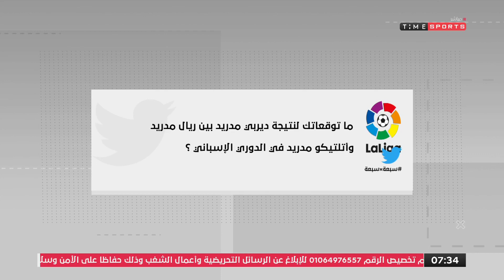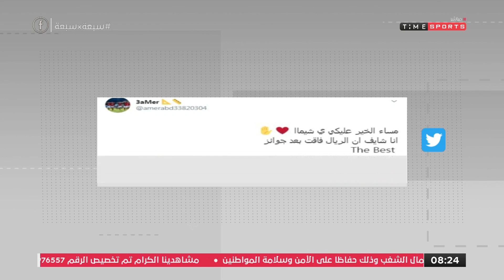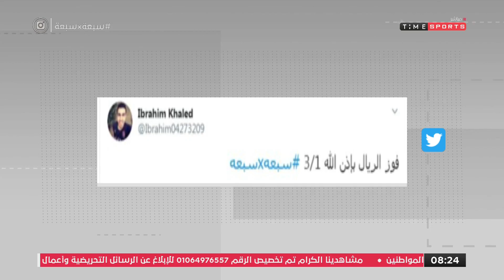7x7 - حلقة الجمعة مع (شيما صابر) 27/9/2019 - الحلقة الكاملة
7x7 - حلقة الجمعة مع (شيما صابر) 27/9/2019 - الحلقة الكاملة